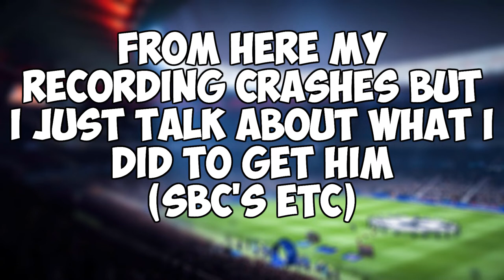OMG I PACKED TOTY MBAPPE FROM ONE LIGUE 1 PREMIUM PLAYERS PACK! - FIFA19 Ultimate Team